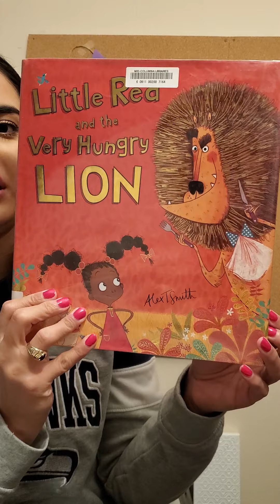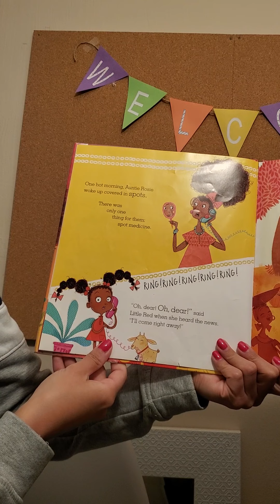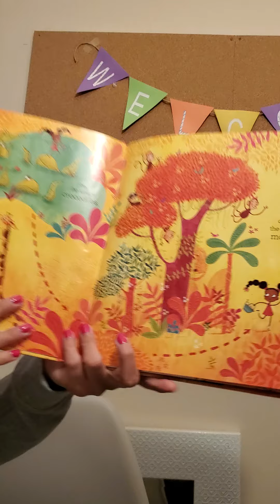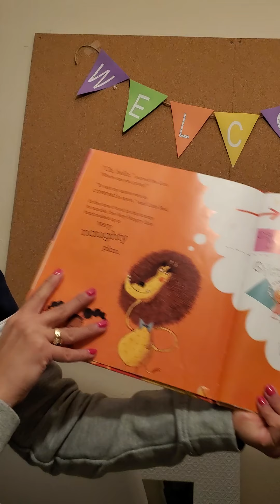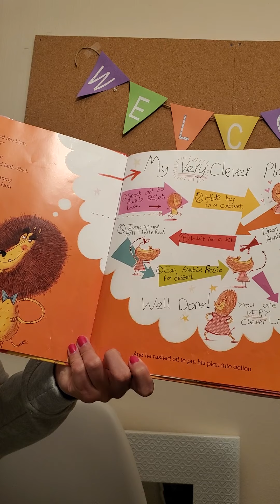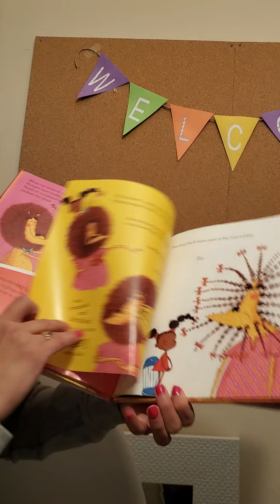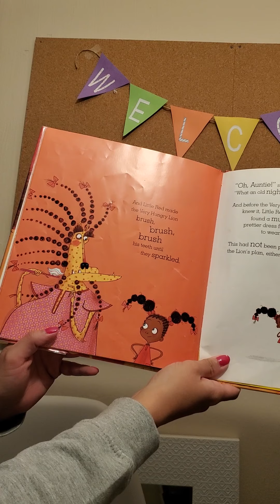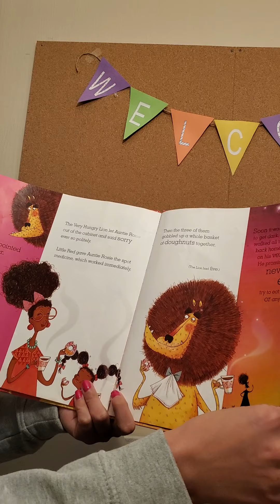October 26, 2020